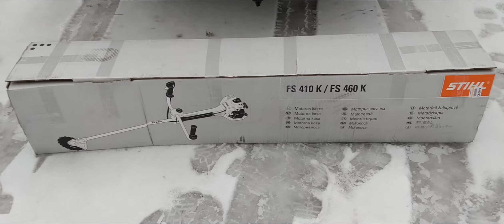Pari uutta sahaa, Stihl MS 241 ja FS 460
Pari sahaa hankin tällä viikolla ja niistä nyt tollanen pintapuolinen esittely, kun pitkään aikaan mitään videota ei ole tullut tehtyä.